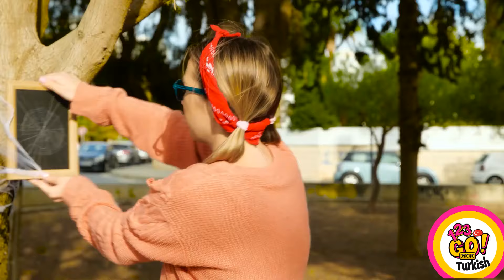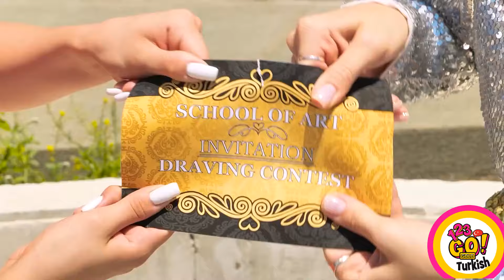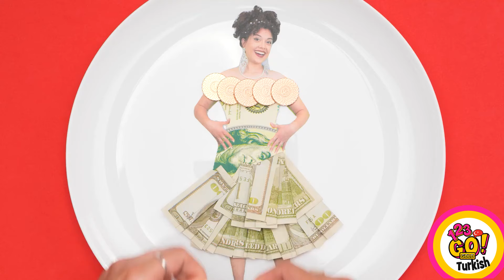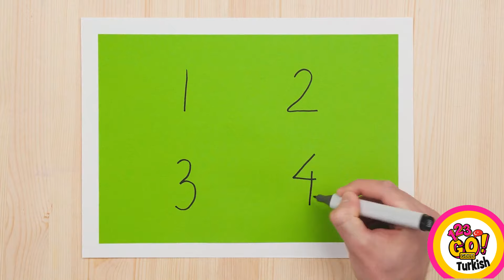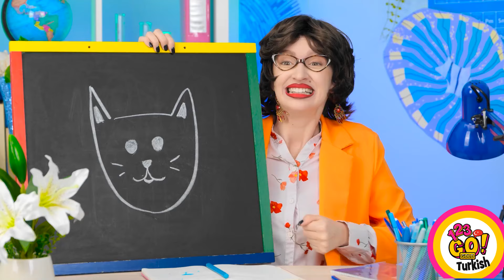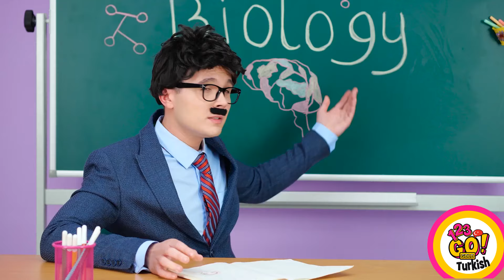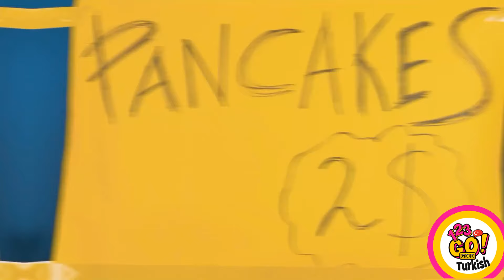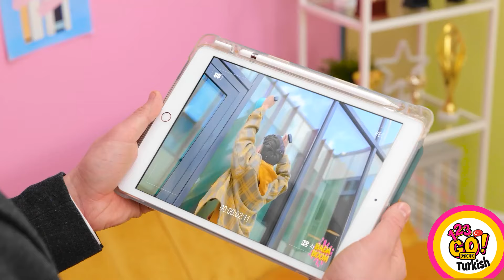💰 ZENGİN VS FAKİR VS MEGA ZENGİN SANAT YARIŞMASI 🎨 Daha İyi Çizen Ödülü Alır 123GO! GOLD tarafından